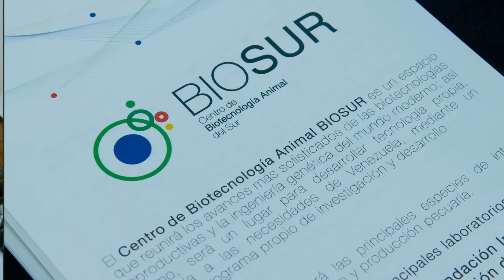Encuentro Nacional de Bufaleros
Así fue nuestra participación en el II Encuentro Nacional del Búfalo en Santa Bárbara del Zulia, del 3 al 6 de noviembre 2016 en el marco de las Ferias del municipio Colón, donde obtuvimos el premio en la categoría "Campeona joven, Mónica FIV - Bufasur".